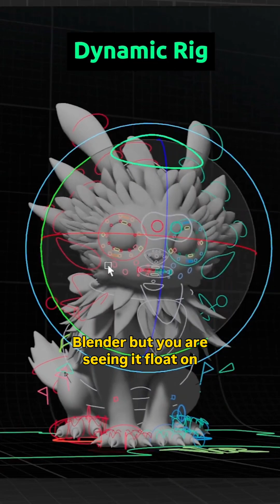AI Smart Glasses Will Replace Monitors in Animation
AI-powered smart glasses are about to change animation and VFX more than anything in the last decade.

With Lenskart B Smartglasses launching in December 2025 and Meta’s Ray-Ban AI glasses already in global markets, artists will soon be able to sculpt, animate, and visualize 3D models in the air, without monitors or VR headsets.

Smart glasses can transform:

Storyboarding

Camera blocking

Creature sculpting

Motion capture

On-set VFX alignment

Global collaboration across teams

India’s growing AVGC + XR ecosystem in Hyderabad and Chennai makes this shift even bigger — studios can soon work in real-time across countries.

I’m Srivarthan Selvaraj, and I explain how technology reshapes creativity, cinema, and storytelling.